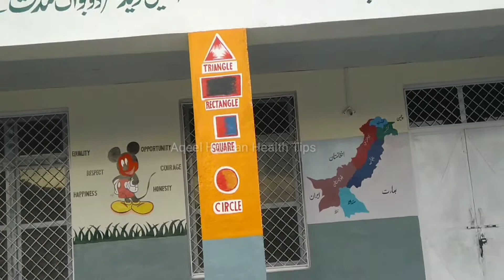Different mono logo Art by Ali N Sibte 03005572047